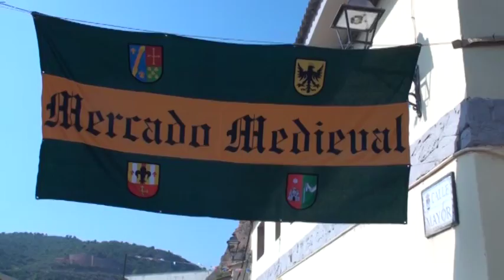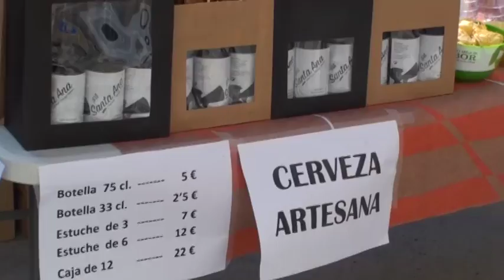La cetrería, protagonista en Los Fayos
La feria de cetrería confirma su tirón turístico en el pueblo de Los Fayos. Las aves rapaces fueron las protagonistas de Cetreralia, con la exhibición de vuelo como cita principal aunque hubo mercado medieval y muchas actividades complementarias.